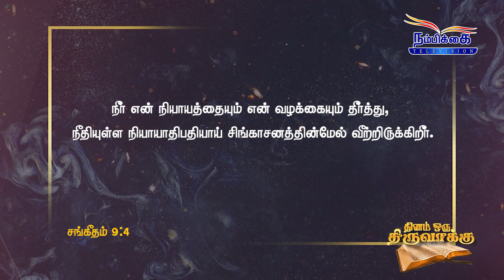தினம் ஒரு திருவாக்கு || நீதி செய்கிற தேவன் || Rev.P.Santha Kumar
"நீதி செய்கிற தேவன்" தேவ செய்தியை வேதாகமத்தில் இருந்து எடுத்து போதகர்  Rev.P.Santha Kumar பேசுகின்றார். இந்த நிகழ்ச்சி உங்களுக்கு பயனுள்ளதாக இருக்கும். தவறாமல் பார்த்து பயனடையவும்.